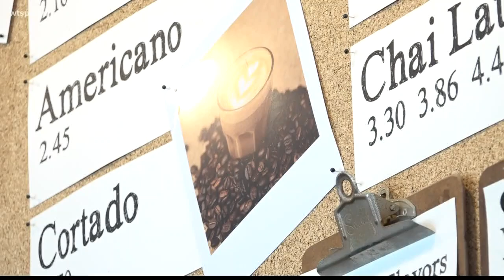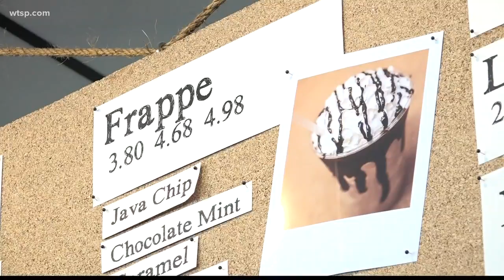New Port Richey family's 'Oasis' coffee shop pours back into the community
One local family is hoping to inspire and raise money for others around them through their coffee shop.